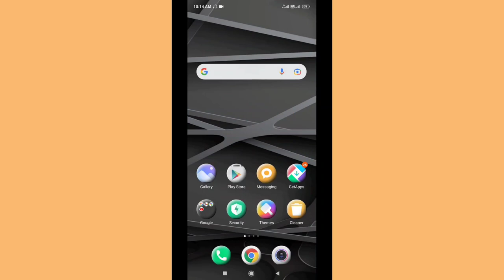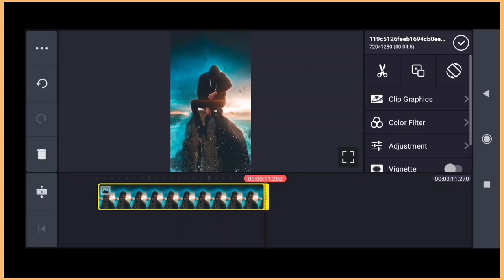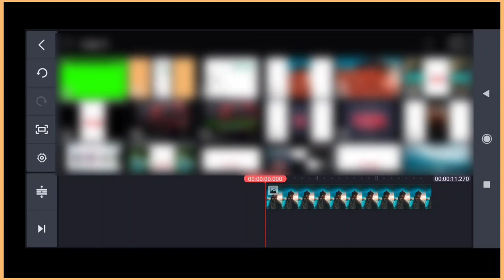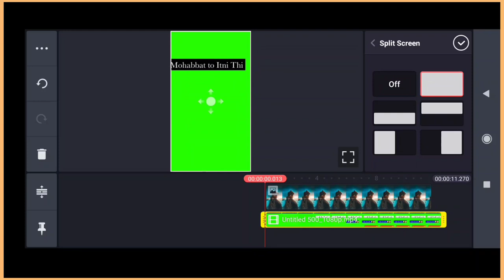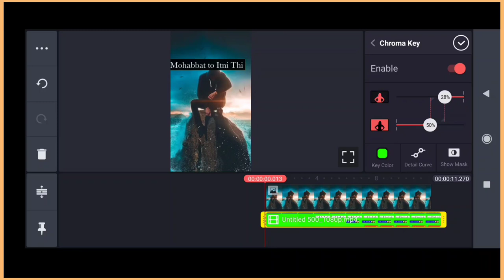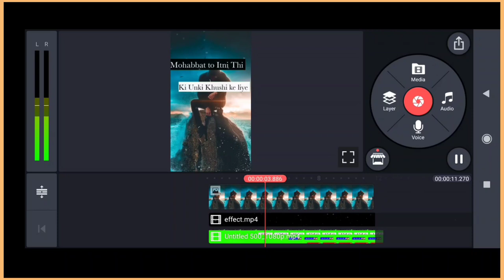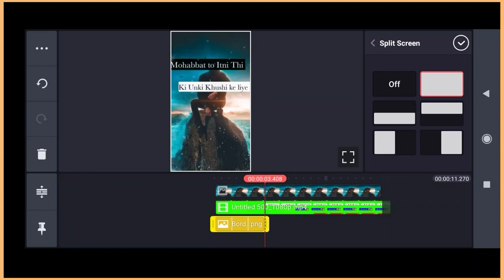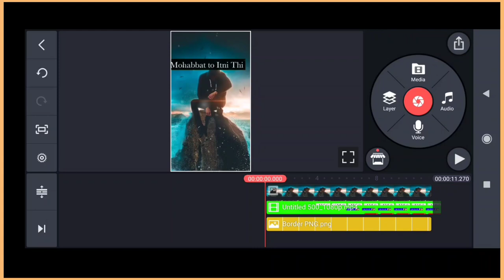Tiki app me shayari video kaise banaye || how to make shayari status Video in tiki app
Hello guys is video me maine bataya hai ki aap tiki app ke liye shayari video kaise bna sakte hai ummed hai friends is video ko dekhne ke baad aap tiki app ke liye shayari video bna payege